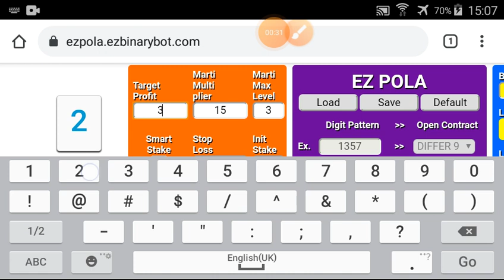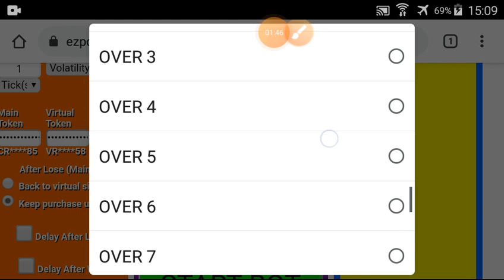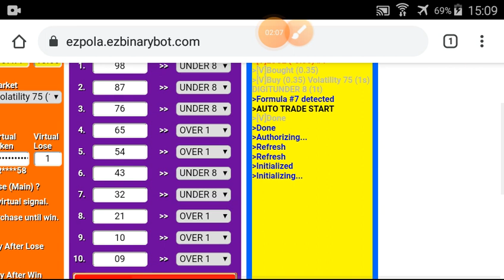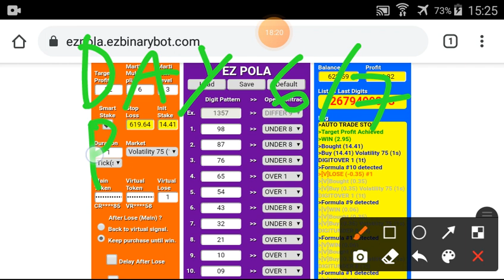Day#6/7 Part#9/10 $622.59 Done $10 to $1000 free bot binary.com deriv profit consisten digit over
*** $10 to $1000 in 7 days start 22 Mar'21 ***

*** TOOLS ***
I use EZPOLA in this video series :

Total 70 parts :

[Day#1 : $10 to $20]
Target 10%=$1 per part
10 parts x $1 = $10

[Day#2 : $20 to $40]
Target 10%=$2 per part
10 parts x $2 = $20

[Day#3 : $40 to $80]
Target 10%=$4 per part
10 parts x $4 = $40

[Day#4 : $80 to $160]
Target 10%=$8 per part
10 parts x $8 = $80

[Day#5 : $160 to $320]
Target 10%=$16 per part
10 parts x $16 = $160

[Day#6 : $320 to $640]
Target 10%=$32 per part
10 parts x $32 = $320

[Day#7 : $640 to $1000]
10 parts x $36 = $360

I will always change market regularly every part. It means :
Day#1 : every $1 profit, change market.
Day#2 : every $2 profit, change market.
Day#3 : every $4 profit, change market.
Day#4 : every $8 profit, change market.
Day#5 : every $16 profit, change market.
Day#6 : every $32  profit, change market.
Day#7 : every $36 profit, change market.

My Starting Balance : $10.24 (after withdraw before)
Contract : Digit Differ
Marti Multiplier : 15
Marti Max Level : 2

!!! WATCH EACH VIDEO TO GET COMPLETE SETTING !!! OR PLEASE YOU CAN MODIFY BY YOUR RULE.

!!! ATTENTION & WARNING !!!

GOOD LUCK.